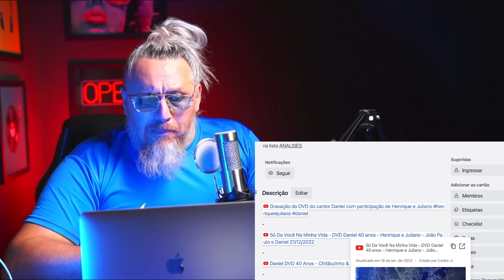DANIEL DVD 40 ANOS by LEANDRO VOZ